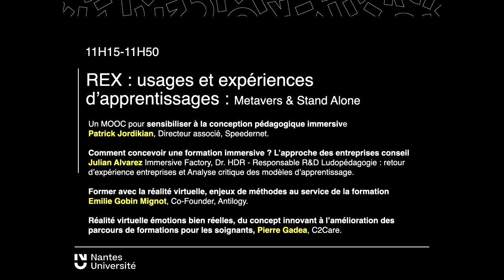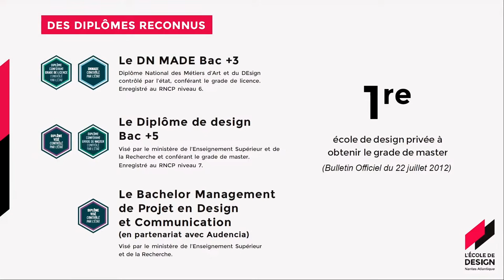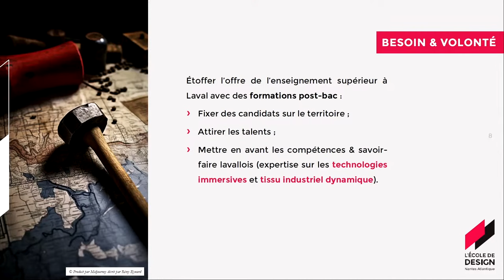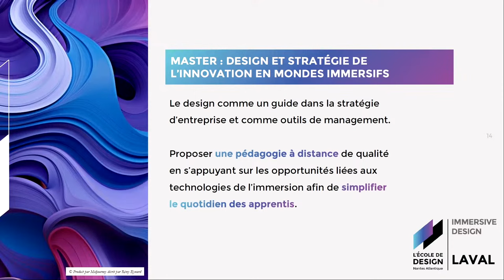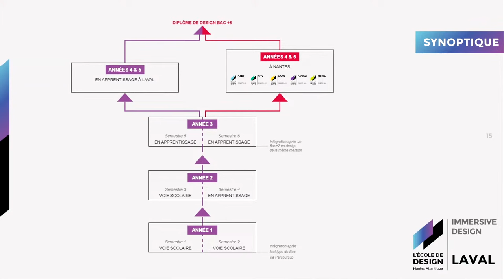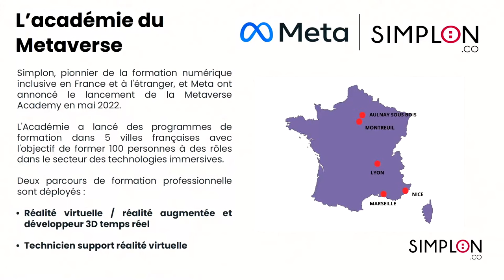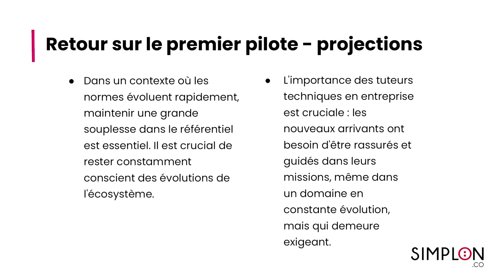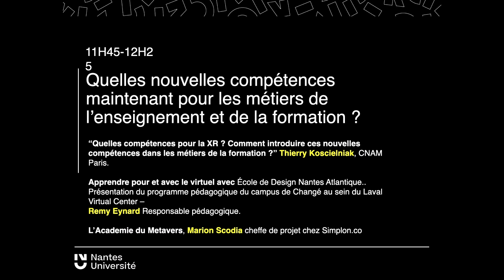06. Quelles compétences aujourd'hui pour la formation et l'enseignement ?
00:00 “Quelles compétences pour la XR ? Comment introduire ces nouvelles compétences dans les métiers de la formation”  par Thierry Koscielniak.

12:41 Apprendre pour et avec le virtuel avec École de Design Nantes Atlantique.. Présentation du programme pédagogique du campus de Changé au sein du Laval Virtual Center - par Remy Eynard Responsable pédagogique.

21:28 Academie du Metavers, par Marion Scordia cheffe de projet chez Simplon.co
Julien Casarin, Head of XR INETUM.